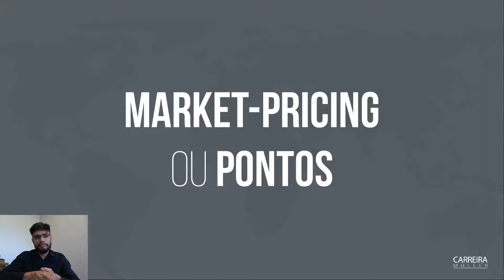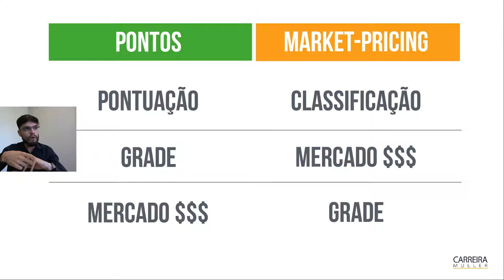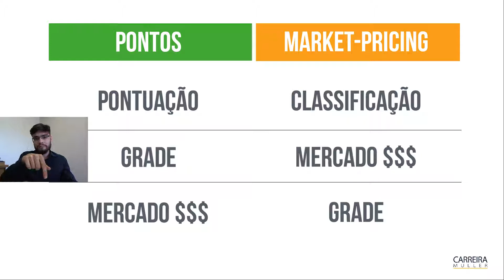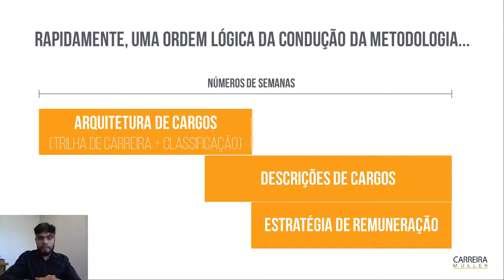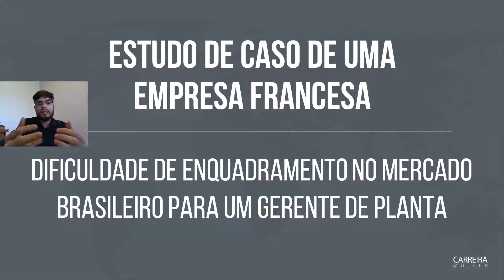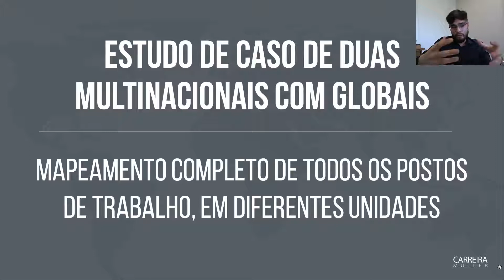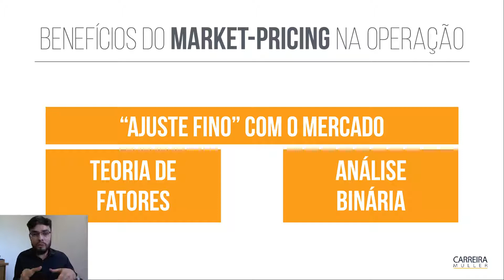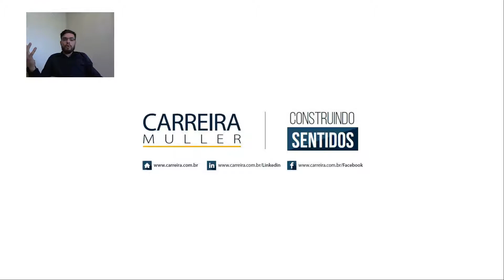Metodologias para planos de cargos e salários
Um plano de cargos e salários bem elaborado necessita de duas coisas: análises e atualidade de dados. Há duas metodologias que podem nos ajudar nisso, o market-pricing e os pontos.